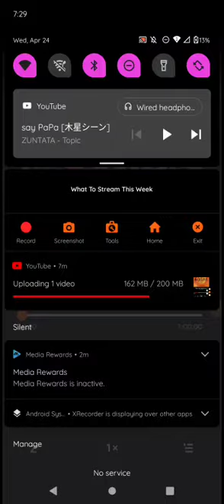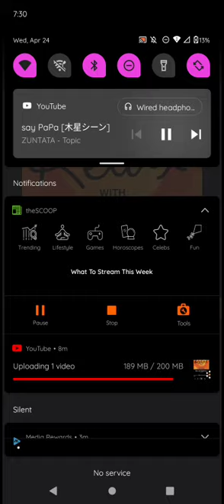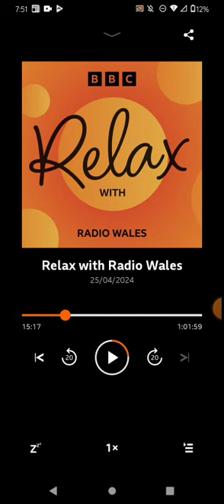Relax with Radio Wales (partial) 4/25